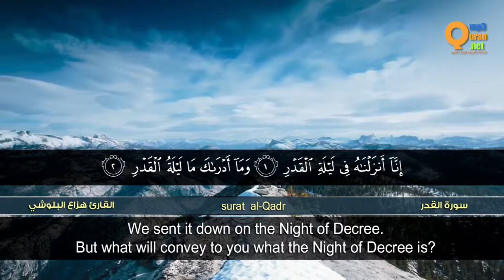سورة القدر القارئ هزاع البلوشي HD hazae albulushi Surat al Qadr